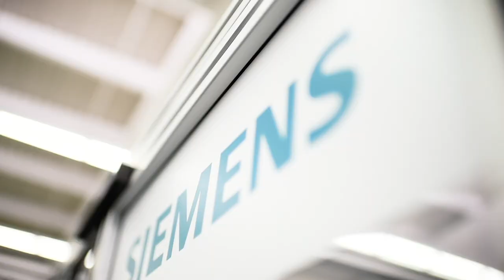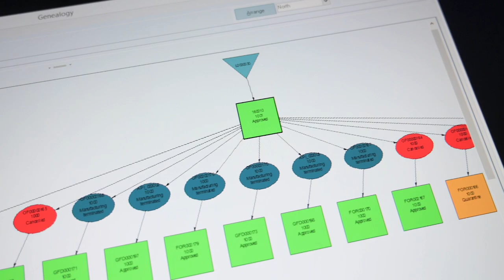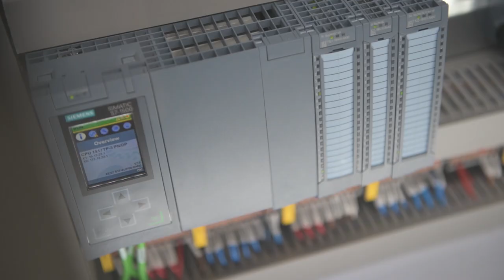BioNTech und Siemens – Schnellere COVID-19 Impfstoffproduktion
Einer der Impfstoffe, die besonders gut vor COVID-19 schützen, ist BNT162b2 des Mainzer Biotechnologieunternehmens BioNTech. Mit der Produktionsaufnahme am Standort Marburg möchte das Unternehmen die Impfstoffmenge weiter erhöhen – und setzt dazu auf die Expertise von Siemens.